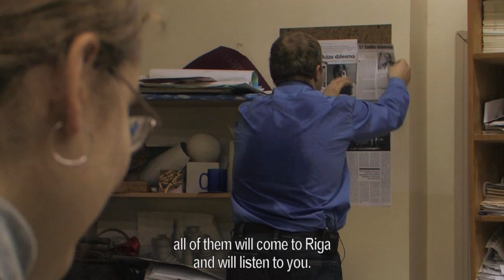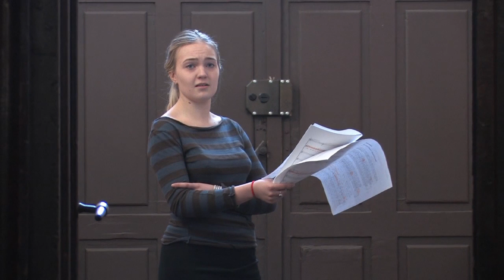Sounds under the Sun TRAILER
Music and mystery. 17 composers and a youth choir. And the sun as an inspiration for a journey all over the world.